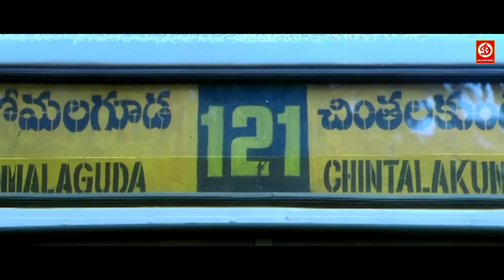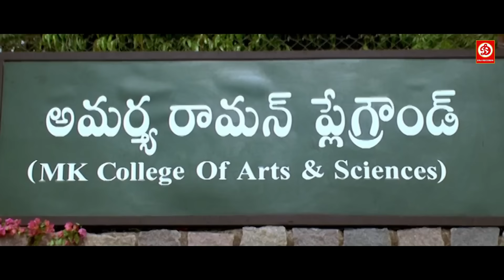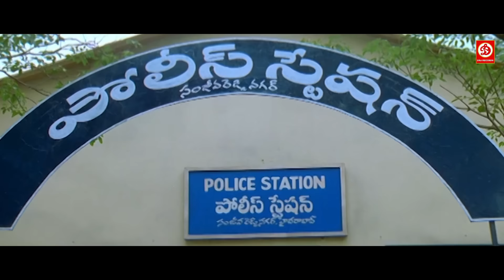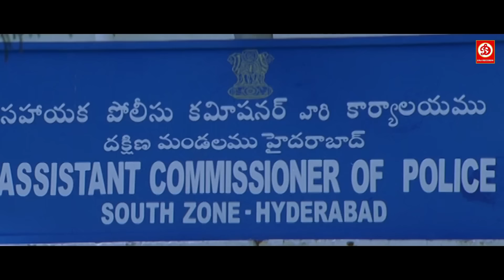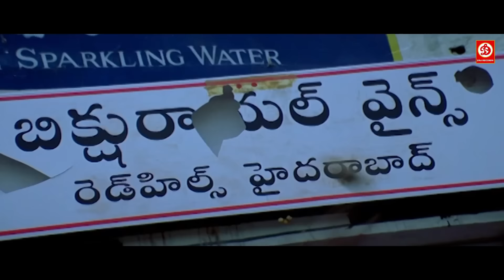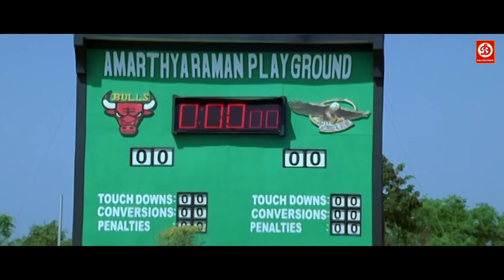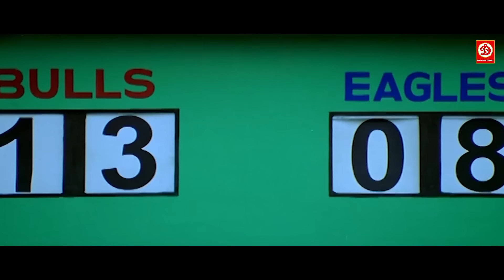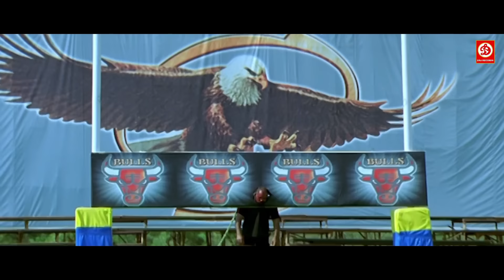Nithiin & Genelia New Released Hindi Dubbed Action Full Blockbuster Movie | Pradeep Rawat South Film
Synopsis - Prudhvi (Nithiin) and Shashank (Shashank) are the leaders of two warring student groups in a Hyderabad college. They are fond of rugby union game, and they sort things out between them by playing rugby to prove superiority. One day, a local mafia leader Bhikshu Yadav (Pradeep Rawat) gets a court notice that he has purchased the land of college from its legal heirs. Prudhvi and Sashank's groups unite by forgetting their differences to win back the land for the college. After getting affected by assaults of students, Bhikshu Yadav throws a challenge to defeat his team in a game of rugby union to win back the land for their college. The rest of the story is how Prudhvi leads his team to the victory.

Movie: Nishane Pe Hamla
Starring : Nithiin, Genelia D'Souza, Pradeep Rawat, S. S. Rajamouli, Shashank, Sravan, Nassar, Ajay
Producer - Abdul Sattar
Lyrics - Ashok Paliwali